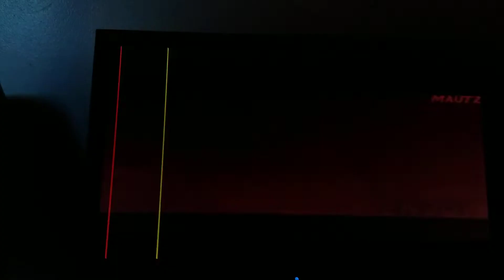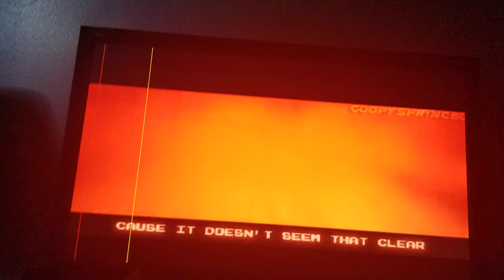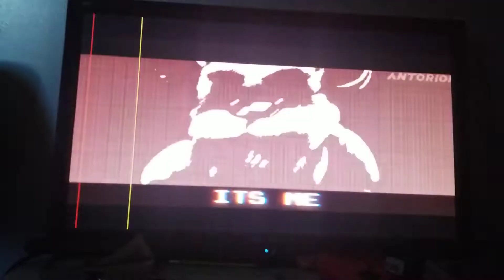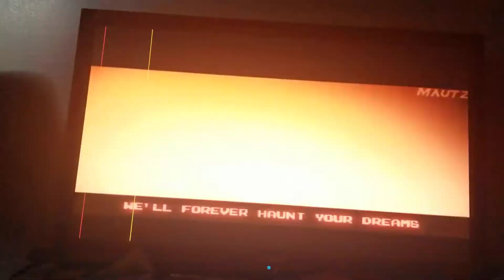Reaction to can you survive by rezyon